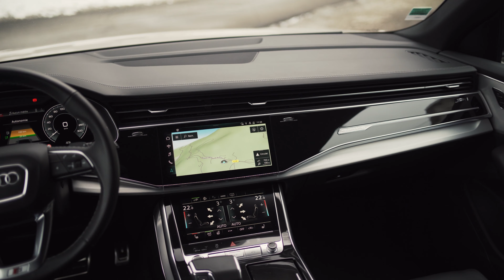Arrivé et déjà vendu ! Audi Q8 60 E, le vaisseau amiral des SUV !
Une double motorisation pour des performances inédites
L’Audi Q8 TFSI e allie un moteur thermique TFSI à un moteur électrique, et vous fait profiter du meilleur de ces deux motorisations. Le moteur à combustion 6 cylindres 3.0 TFSI produit 340 ch et développe 450 Nm de couple. Une tenue de route d'exception pour une adhérence parfaite en toutes situations, l’Audi Q8 TFSI e est équipée du mythique système de transmission intégrale permanente quattro !
Une puissance très confortable !
D'une puissance combinée de 136 ch, la motorisation électrique est associée à la boîte tiptronic pour des accélérations fluides et silencieuses !

Bonne route ! 🛣